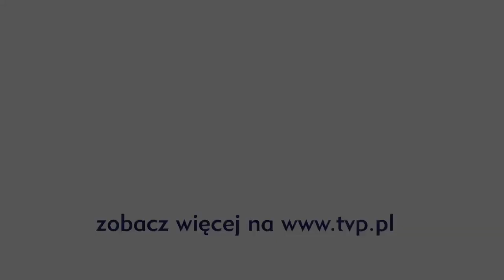The Voice of Poland - Bitwa - Beata Dobosz kontra Patrycja Ciska - „Set Fire to the Rain"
Beata Dobosz i Patrycja Ciska podczas bitwy zaśpiewały „Set Fire to the Rain" z repertuaru Adele.

My hands, they were strong but my knees were far too weak
To stand in your arms without falling to your feet

'Cause there's a side to you that I never knew, never knew
All the things you'd say, they were never true, never true
And the games you'd play, you would always win, always win

When laying with you I could stay there
Close my eyes, feel you here forever

Well, I felt something die
'Cause I knew that that was the last time, the last time

Watched it pour as I touch your face
'Cause I knew that that was the last time, the last time, oh
Oh no
Let it burn, oh
Let it burn